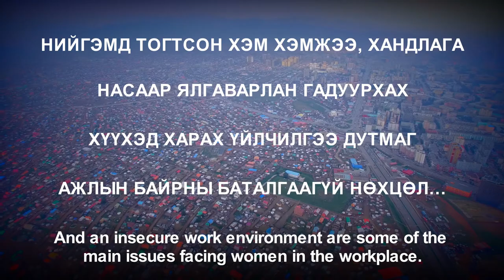Getting to Equal in Mongolia’s Labor Market: Women Speak Out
- On average, Mongolian women are better educated than their male peers, yet they are less likely to make use of this education. Instead, the gender gap in labor force participation rates has more than doubled in the last twenty years, exceeding 12.6 percent today. A new World Bank study helps understand the underlying constraints behind gender disparities and provides critical recommendations to address them.